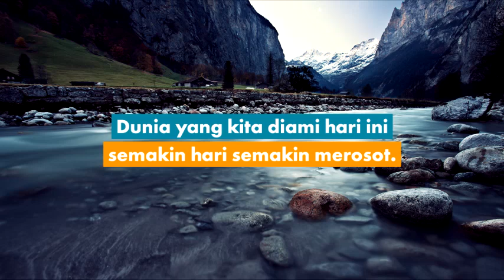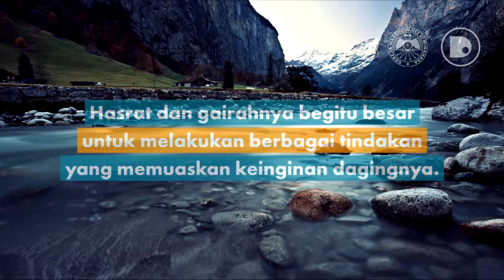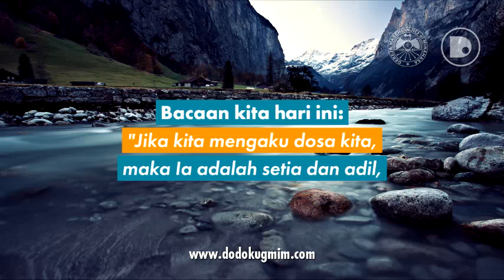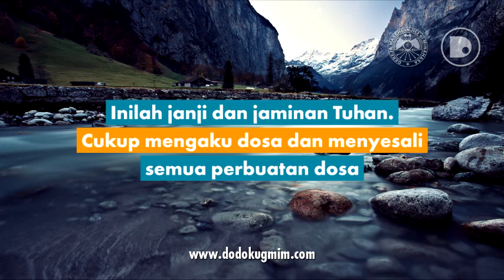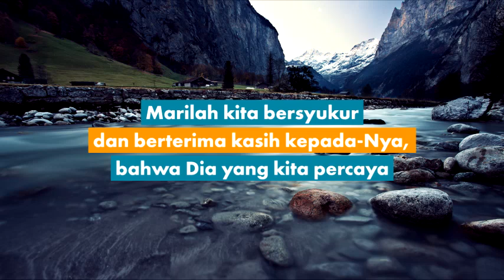RHK Jumat, 19 Februari 2021 | 1 Yohanes 1:8-9 | DOSA vs ANUGERAH PENGAMPUNAN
RHK Jumat, 19 Februari 2021
1 Yohanes 1:8-9 | DOSA vs ANUGERAH PENGAMPUNAN

RHK ini dibuat dengan mengambil sumber teks dari buku Renungan Harian Keluarga (RHK) Edisi Februari – Maret 2021, yang diterbitkan oleh Bidang Ajaran, Pembinaan dan Penggembalaan (APP) Sinode GMIM.